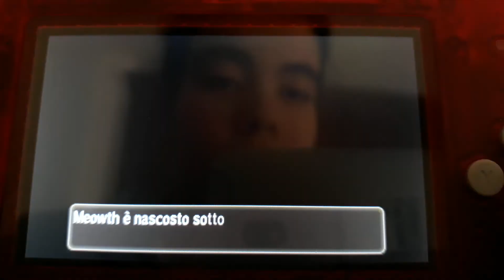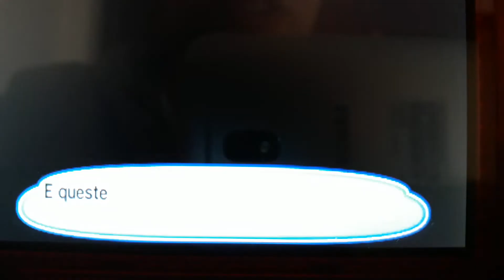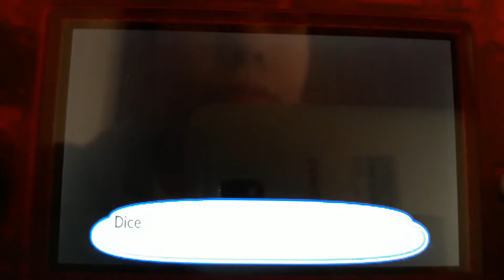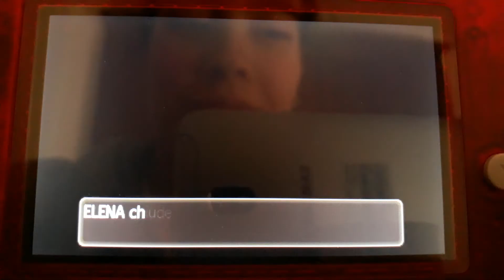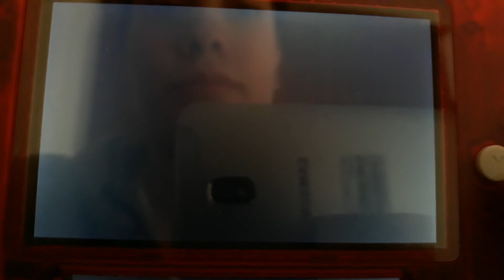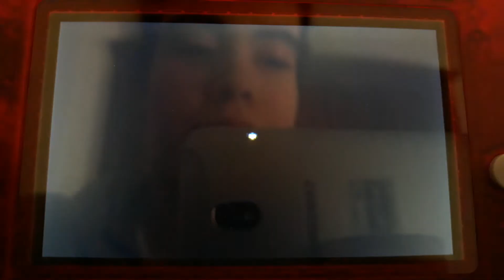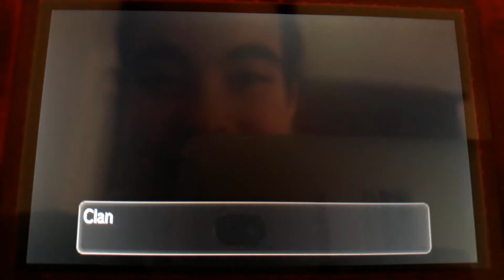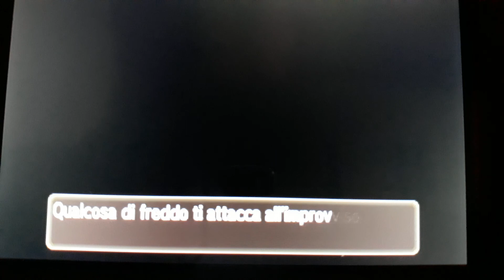Guida pomemon ultrasole parte 20 1/3 - mele mele e le qustioni sospese - i sette misteri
Cerchiamo un meow scappato dal suo allenatore e andiamo in giro per cimiteri, ma dobbiamo stare attenti, perché si dice che la notte la scuola per allenatori sia infestata da anime tormentate. Andiamo a risolvere i 7 misteri.

Questo video è diviso in più parti.